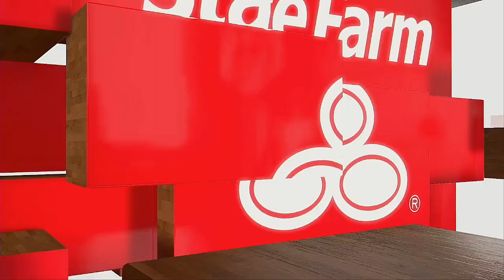NBA 2024 Playoffs Eastern Conference Quarterfinals Game 4our New York Knicks @ Philadelphia 76ers